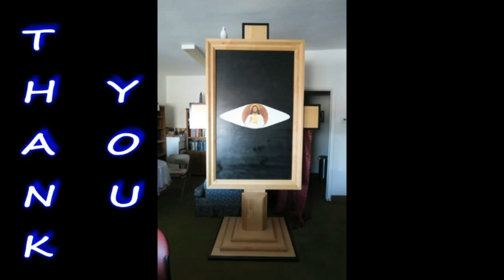Pastor Bill Jones BethelCC (1-2-22) Your Best